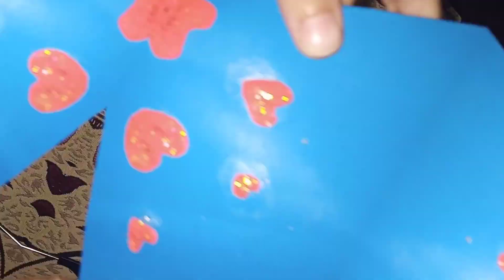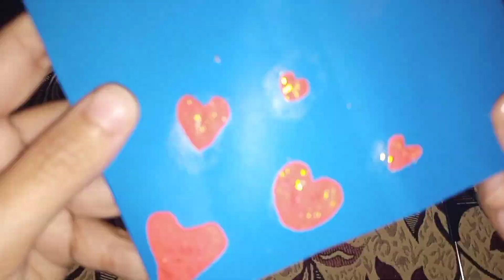Greetings Cards | Valentine's Card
Greetings Cards | Valentine's Card | Homemade Card